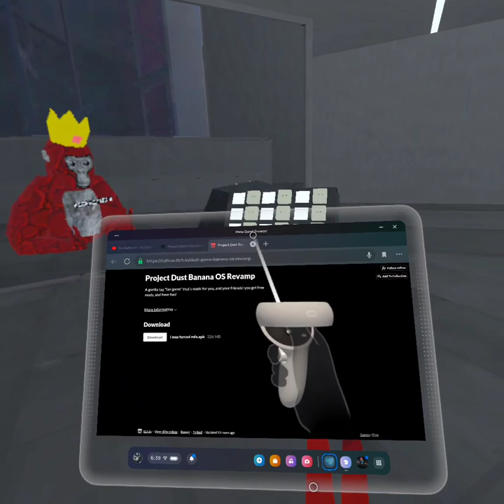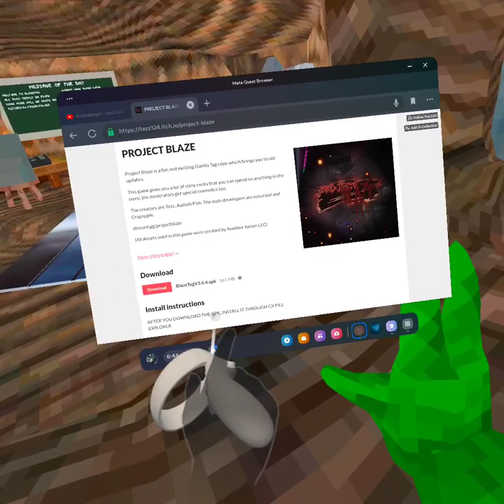I found 2 more fun and cool tag fan games with mods!